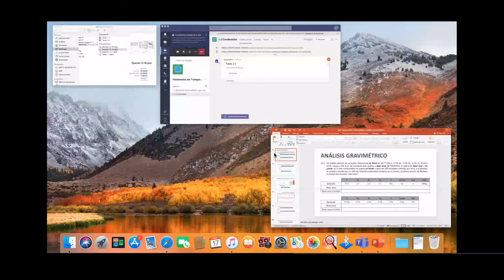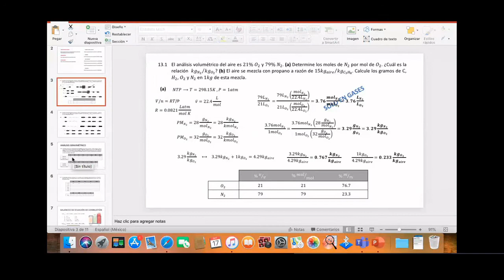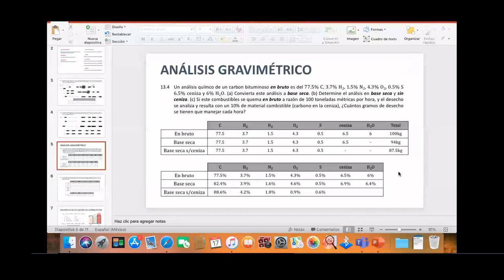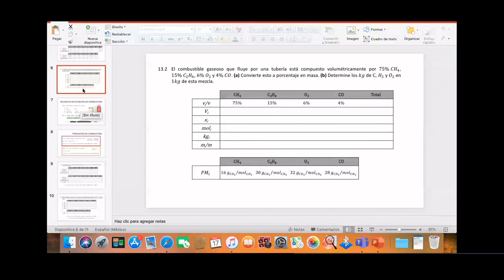Análisis Gravimétrico de un Carbón Bituminoso en Bruto | Det. en Bruto, Base Seca y Ceniza y gm. ⚖️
EJERCICIO:
Un análisis químico de un carbón bituminoso en bruto es del 77.5% de C, 3.77% de H2, 4.3% de O2, .5% S, 6.5% ceniza y 6% H2O. a) convierta este análisis a base seca. b) determine el análisis en base seca y sin ceniza. C) sí este combustible se quema en bruto a razón de 100 toneladas métricas por hora y el desecho se analiza y se resulta con un 10% de material combustible (carbono en la ceniza), ¿Cuántos gramos de desechos se tiene que manejar cada hora?

Libro de Apoyo Termodinámica de Faires e Incropera.

**Educación gratuita y de fácil acceso, educación mediante videos online, de diferentes materias de nivel medio superior. ** Todos tenemos derecho a una educación gratuita y de excelencia.
Latinoamérica.